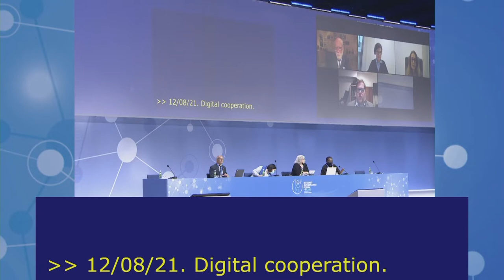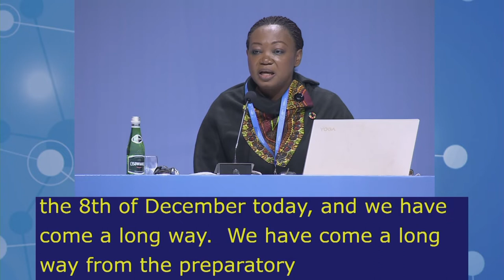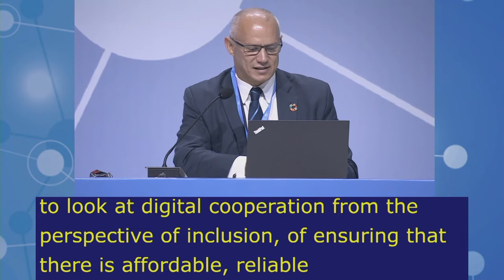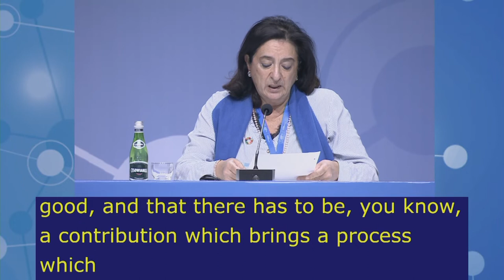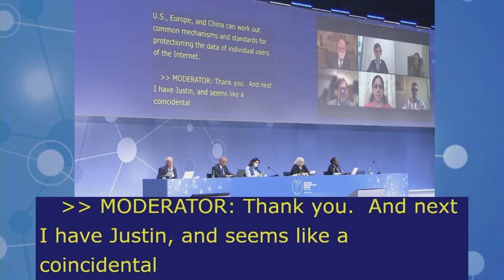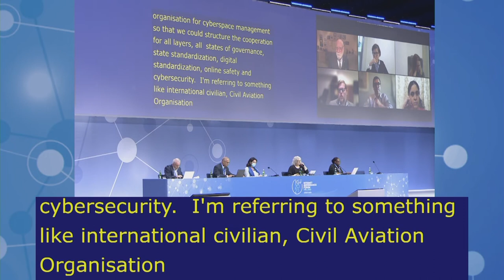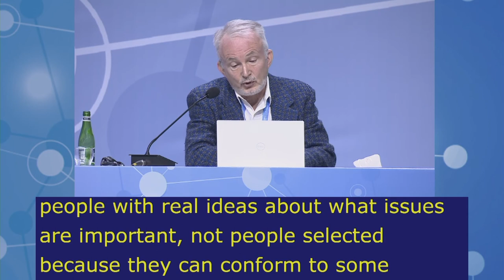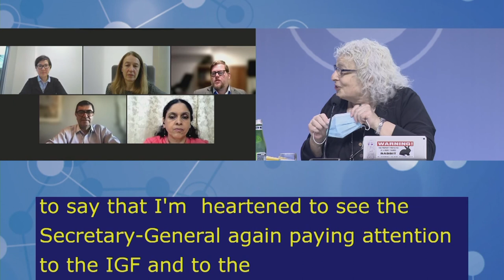IGF2021 – Day 2 - Plenary – MS: DIGITAL COOPERATION - English